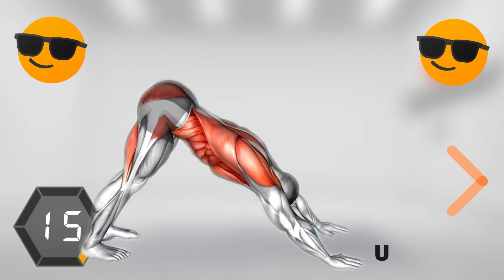🔨Lose Belly Fat and Flatten Your Tummy At Home🔨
Do This Exercise: Your Wife Will Never Leave You and Go To Another Man | Best Pelvic Floor Exercises

25 Min Kegel Exercise for Man (Pelvic Floor Exercises) | BEST 30 KEGEL EXERCISES FOR MAN AND WOMAN

⏳ Video Chapters:
00:00 - Exercise 1
01:00 - Exercise 2
02:00 - Exercise 3
03:00 - Exercise 4
04:00 - Exercise 5
05:00 - Exercise 6
06:00 - Exercise 7

Cover Topic:- 👇👇

Increase 1 inch in 1 day for hammer men youtube
Increase 1 inch in 1 day for hammer men pdf
Increase 1 inch in 1 day for hammer men exercises
Increase 1 inch in 1 day for hammer men benefits
Increase 1 inch in 1 day for hammer men at home
exercise to increase size
does kegel exercise increase length
do male kegel exercises increase size

⏩EXERCISE PLAN
✅Week 1: try this exercise 1-2 instances an afternoon
✅Week 2: do this workout 2-3 instances a day.
✅Week three: do this workout 3-four times an afternoon.
✅Week 4: do that workout four-five instances an afternoon.
✔️Don’t forget about to rest between the workout routines.
✔️Don’t neglect to drink among the workouts.

This information must now not be used alternatively for professional advice, professional diagnosis, or treatment. Any information shared in this channel is not meant for diagnosing, treating, or curing any situations. Please constantly are searching for the advice of your health practitioner or different fitness care issuer with something questions or issues you have about a clinical situation or regarding any new records you study from films. When you have an emergency please right away dial 911.

🟢Relevant Hashtags